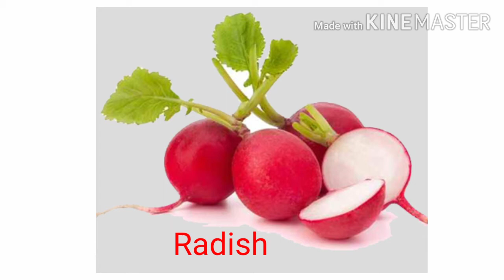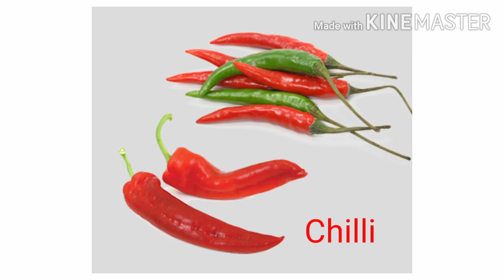सभी बच्चे सब्जियों के चित्रों को देखकर आसानी से अंग्रेजी सीखें